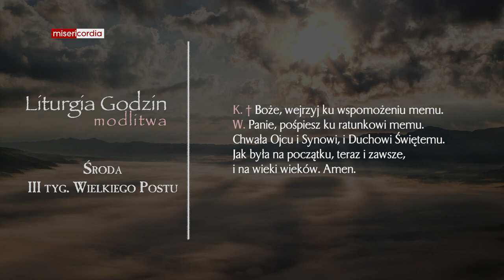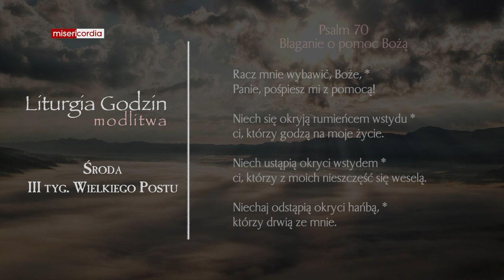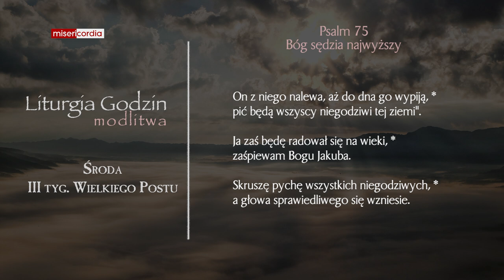Liturgia Godzin | Modlitwa Południowa | Środa, III tyg. Wielkiego Postu